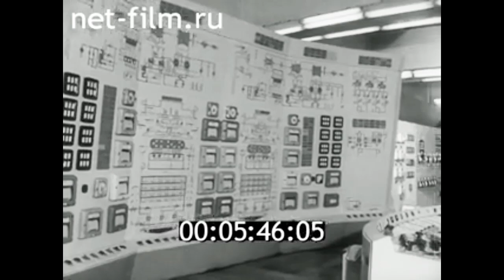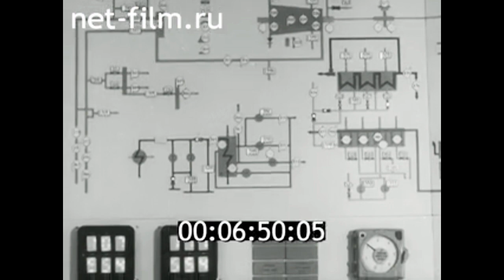1976г. Москва. энергоблок ТЭЦ-21 "Мосэнерго". Венда Валерий Фёдорович, доктор психологических наук.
Человек в системах управления. 1976г. Свердловская киностудия.